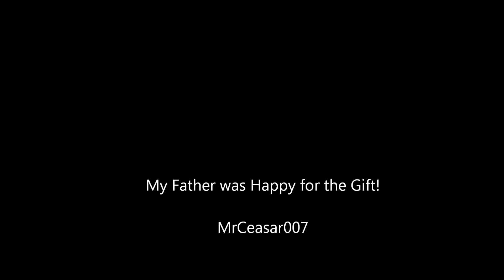Origami Rose Fast-forward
An extremely fastforward video of me making an origami rose. I made the rose to my father and watched Jo Nakashimas video of how to make one.